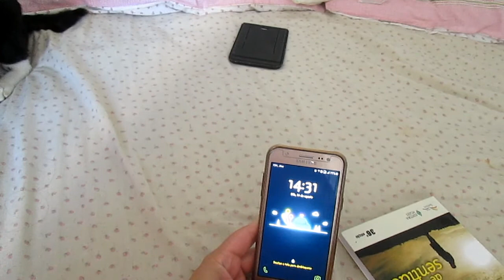Vlog: Maratona Literária 24h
Obrigada por clicar em gostei!

Assim, quando você entrar no Youtube meus vídeos estarão como sugestão na sua página inicial.

Lá o conteúdo é diferente do daqui.